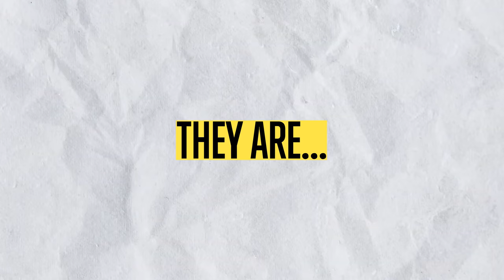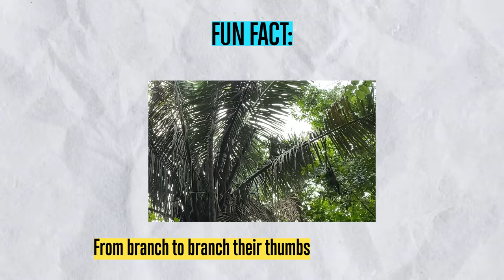A Wild Jungle Adventure | Monkeys, Anteaters & Waterfalls - Travel Costa Rica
While spending time in Costa Rica we knew we wanted to explore the jungle and see the local wildlife. Our guide, Diego, drove us off road in search of monkeys, snakes and even poisonous dart frogs! Between each new species we found, we traveled further into the jungle and eventually found ourselves at the bottom of a waterfall hike. We had two options...the easy way or the hard way, of course we went for the challenge!

In the jungle of Costa Rica just a few miles off the beach you will find many anglers dream catch, the rooster fish! We flew from Miami into San Jose then to Puerto Jiminez Costa Rica in search of this rooster fish.